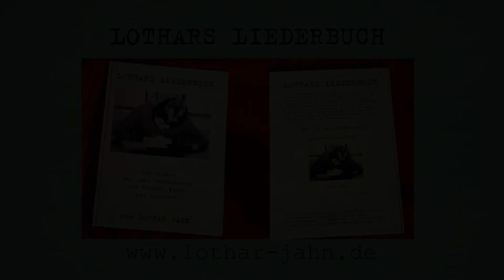Weisse Folter - Lothar Jahn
Ein Lied über die Isolation. Sei es in der Gefängniszelle, in einer unglücklichen Beziehung oder im Lockdown. Entstand schon 1986, passt aber immer noch.

WEISSE FOLTER

Alles steht für mich bereit.
Essen stets zur gleichen Zeit.
Sehr viel Ruhe, sehr viel Schlaf.
Bücher lesen, die man darf.

Bunte Bilder, weiße Wand.
Alles längst schon gut bekannt.
Endlos weißes Blatt Papier.
Morgen bin ich auch noch hier.

Hinterm Bildschirm liegt die Welt,
Weiß nicht, ob sie mir gefällt.
Manchmal schaut sie zu mir hin.
Manchmal -

       nein, ich weiß ja, wer ich bin.

Gitterstäbe gibt es nicht.
Ewig helles Neonlicht.
Ich weiß nicht mal, wie man schreit.

                                           Lothar Jahn 1986

Video aus der TV-Sendung "Lothars Liedertreff: Kreative in Quarantäne", Offener Kanal Kassel, 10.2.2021